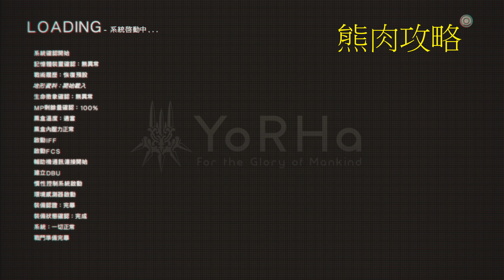PS4 尼爾 自動人形(NieR Automata)中文支線任務攻略劇情 營地發展+安尼莫寧的過去